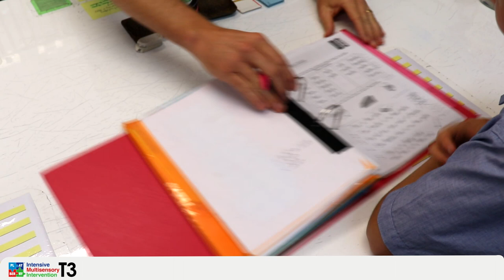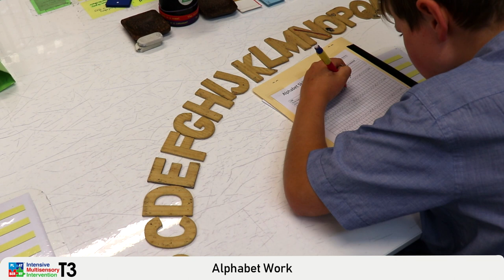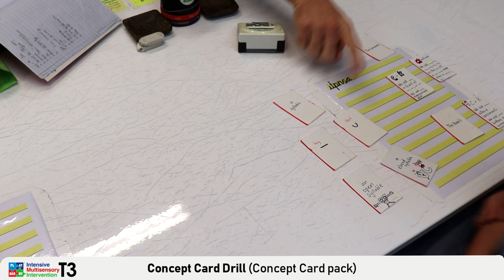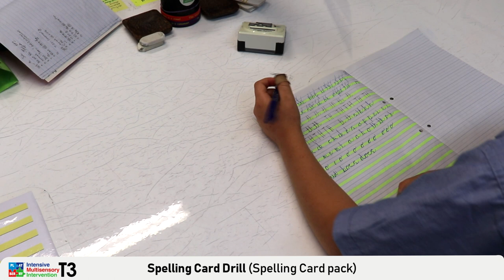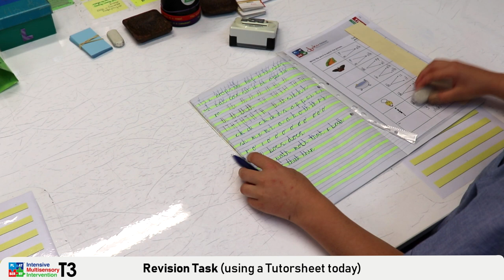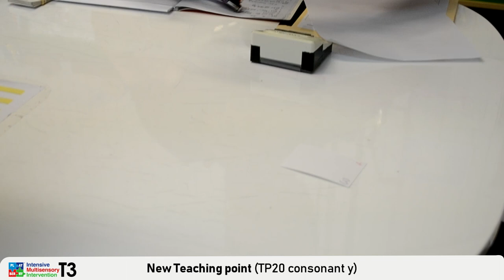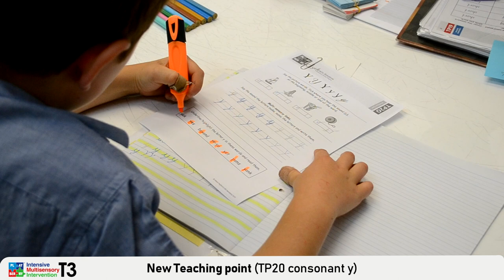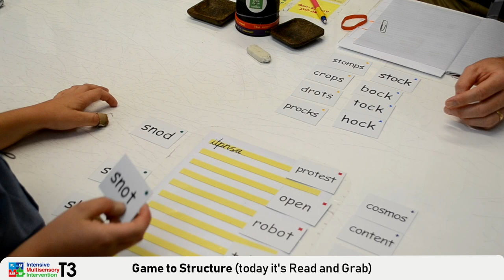Full Playberry T3 lesson (TSD1)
This is a complete 1:1 Playberry tier 3 Intensive Multisensory lesson recorded for use in Teaching Students With Dyslexia Level 1